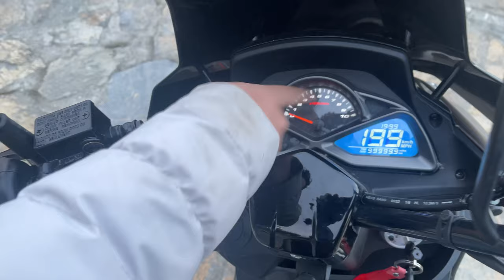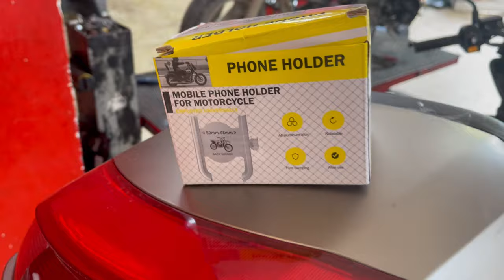RKS NEWLİGHT 125 PRO 2023 Sıfır Aldım / 300 Km Yol Deneyimlerim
Rks Newlight 125 Pro 2023 model satın aldım 300km yakın yol yaptım ve bu deneyimlerimi paylaşmak istedim sizlerle. İkinci videoda sorularınızı cevaplacağım daha kapsamlı ve detaylı bir video çekip paylaşmayı düşünüyorum